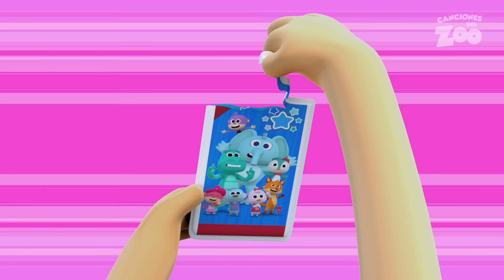¡Hora de Baño en el Zoo! 🐯 Canciones y Diversión con los Animales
LISTA DE VÍDEOS:
0:00 Bañemos al zorro
2:15 Las ruedas del autobus
4:03 El Zorro No Se Baña
7:21 A Jugar Con Las Figuritas de Canciones Zoo
10:21 AYUDAMOS AL COCODRILO DANTE
12:23 Juguemos mientras mario no está
15:13 Rita la jirafa
17:40 Escondidas por el zoo
20:18 Se tropezó el huron
22:40 Los animales del zoo

🦁 En Canciones del Zoo verás a los animales viven libremente cantando, bailando y se divierten todos tanto que no piensan marcharse. Cuidados por el Tío Mario, su veterinario, este zoo-hospital recibe a todo tipo de animales que vienen a curar cualquier dolencia. Casi siempre están también Pedro, Mario, Mía y Teo que cada día vienen de visita en busca de nuevas historias y fantásticas aventuras. ¡Es fascinante todo lo que se aprende de los animales y de lo mucho que sabe el Tío Mario! Le ayudan a investigar, a alimentarlos y juntos aprenden a estar en contacto con los animales y a observar su comportamiento.